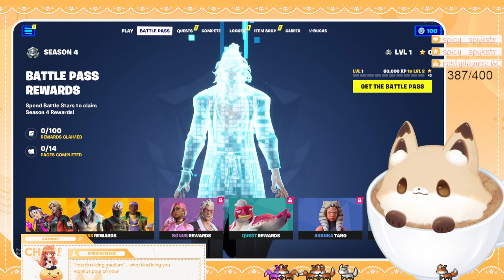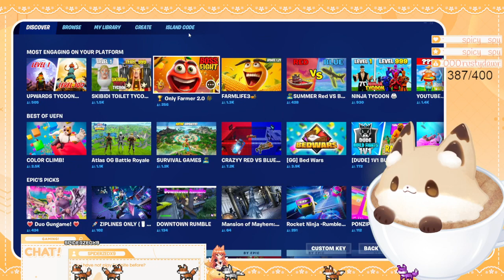Subathon Pt. 6, Pizza Possum, Fortnite, Moonstone Island